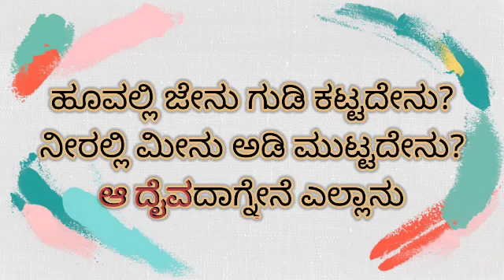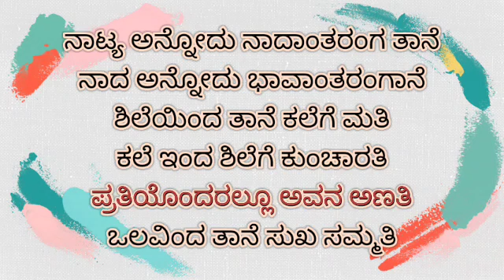Sarkari Hiriya Prathamika | He Sharade DayaPalisu Kannada Song Karaoke With Lyrics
Track : He Sharade
Lyricist : K. Kalyan
Singer : Asha, Sunidhi
Backing Vocals : Aalaap Raju
Arranged by: Nobin Paul
Tabala: Venkatesh D C
Guitar : Karthik Chennoji Rao
Base: Shalini
Mixed by Gokul Abhishek @ Budbudke Studio
Mastered by Adil Nadaf @ Octave Studio
Recorded @ Prabhath Studio, BudBudke Studio
Recording Engineers : Ashwin, Rangaswamy, Gokul Abhishek
Music Production : ABBS Studios (C R bobby, B Ajaneesh Loknath)

Film : Sarkari Hi. Pra. Shale, Kasaragodu, Koduge: Ramanna Rai
Cast : Anant Nag, Ranjan, Sampath, Pramod Shetty, Saptha Pavoor, Mahendra, Sohan Shetty,
Prakash Thuminad
Director : Rishab Shetty
Producer : Rishab Shetty
Co-Producers : B V Ravi Rai, Akshata Shetty
Banner : Rishab Shetty Films
DOP : Venkatesh Anguraj
Dialogues : Abhijit Mahesh, Raj B Shetty
Lyrics : K Kalyan, Trilok Trivikrama, Avinash Balekkala, Veeresh Shivamurthy
Editor : Pradeep Rao, Pratheek Shetty
Colorist and VFX : Pratheek Shetty
Hyperlapse : Pratheek Shetty
Animation : Tribal Art and Films
Art : Vasanth Kulakarni
Executive Producer : Pramod Shetty
Line Producer : Arpith Adyar, Shamil Bangera
Sound Design : Sync Cinema
Sound Mixing : Aravind Menon
Costume Designer : Pragathi Rishab Shetty
Publicity Design : Adarash Mohandas, Kreativecrew
Manager : Shashidhar B
PRO : Sudheendra Venkatesh
Associate Directors : Bharath Raj M
Assistant Directors :  Anirudh Mahesh, Nithesh Nanjundaradhya, Trilok Trivikrama, Rakshith Karanth Kulayi, Shanil Guru, Chetak Kulal, Vinayak Acharya, Basil, Rajesh Bandiyod.

Social Media Partners : Creative Guyz, Nam Cinema, Cineloka.com

Radio Partner : Radio City
Distributors : Jayanna films through Rishab Shetty Films